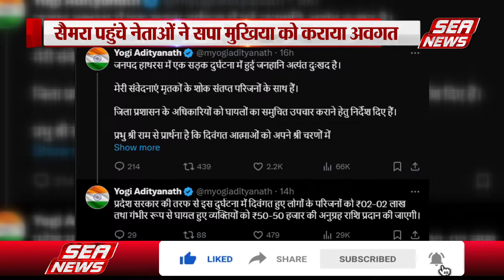Khandauli News :समाजवादी पार्टी भी करेगी पीड़ितों की मदद | Samra village | Samajwadi Party | Sea News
खंदौली सैमरा गांव के 16 लोगों की मौत पर राज्यसभा सांसद रामजीलाल सुमन के साथ सपा नेता ने गांव पहुंचकर पीड़ित परिवार को ढांढस बंधाया, सपा नेताओं का कहना है कि सरकार ने जो सहायता राशि दी है, वह कम है, सहायता राशि बढ़ाकर देनी चाहिए, सपा मुखिया से बात कर पार्टी की तरफ से भी हर संभव मदद की जायेगी,